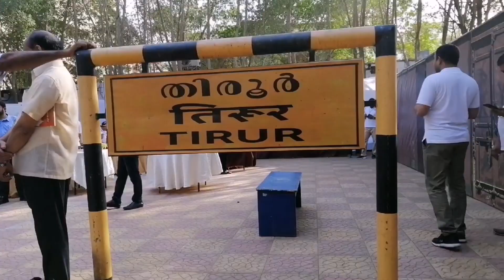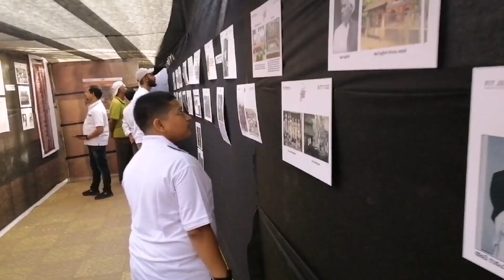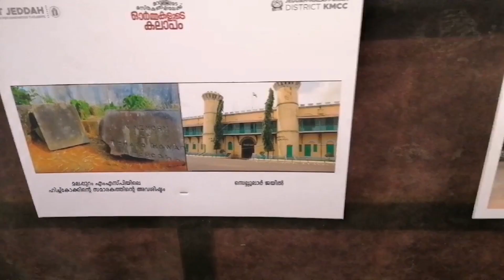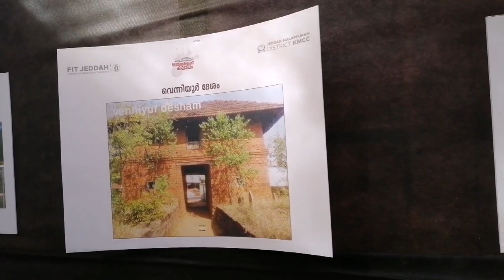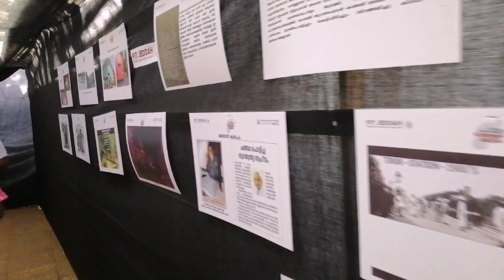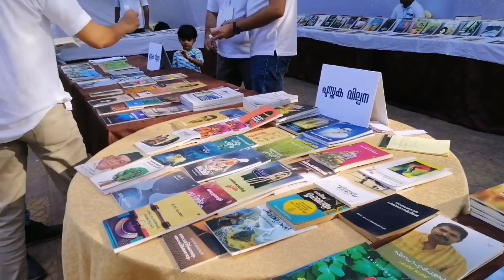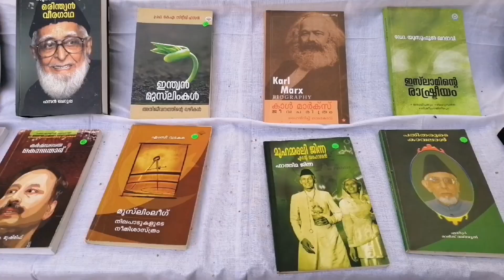The Great History of Malabar | മറവിയുടെ മസ്തകങ്ങളിലേക്ക് ഓർമ്മകളുടെ കലാപം